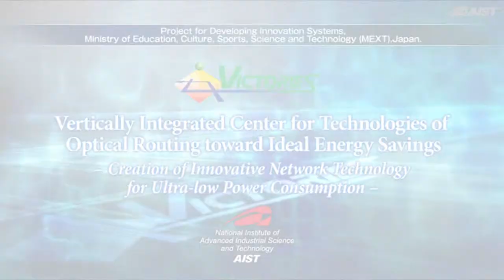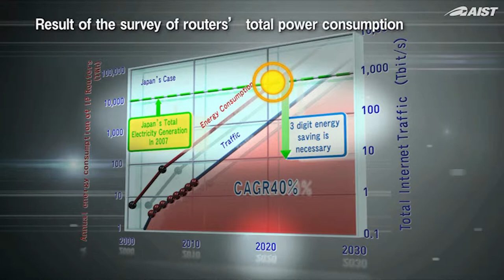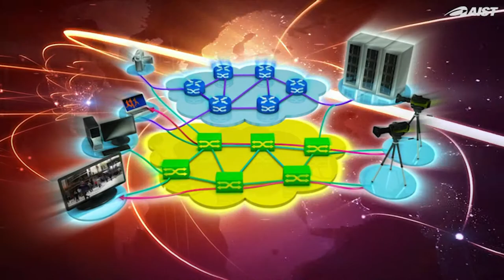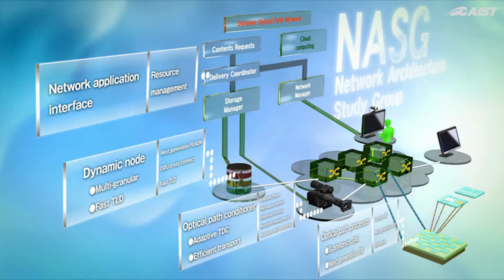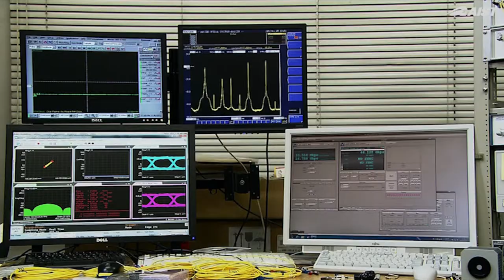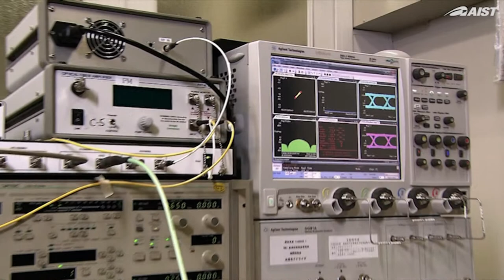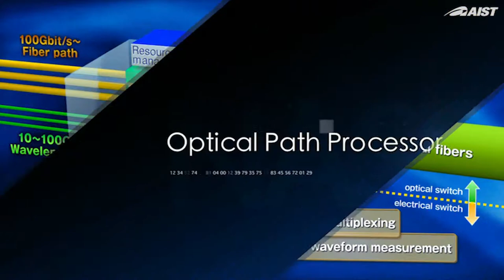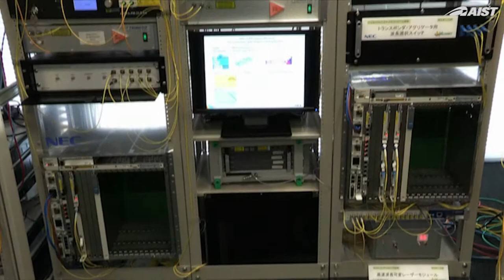Optical Network Technologies for Drastic Energy Savings【AIST OFFICIAL】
AIST runs a research base called "VICTORIES", the Vertically Integrated Center for Technologies of Optical Routing toward Ideal Energy Savings.  It aims at the realization of Green IT society by developing innovative network technologies that can transmit large-volume information such as ultra-high definition videos with drastically reduced electric power consumption.